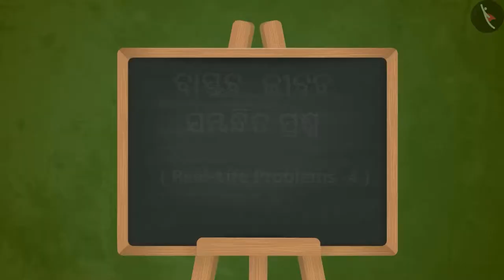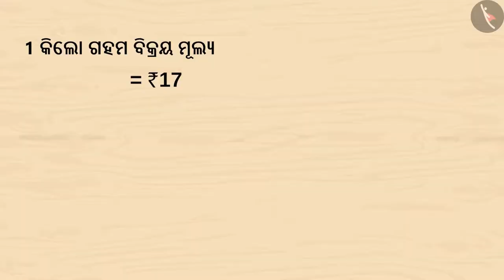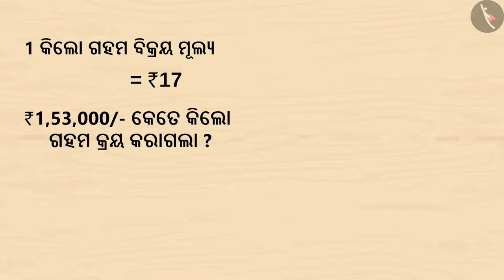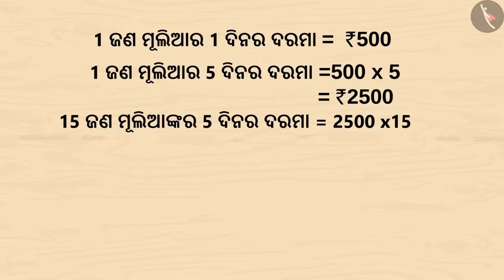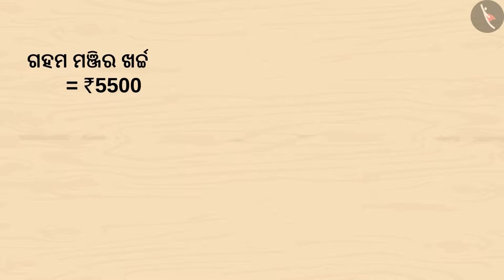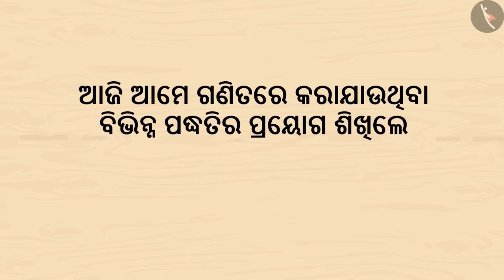ଦୈନନ୍ଦିନ ଜୀବନରେ ଗଣିତର ବ୍ୟବହାର | Part 1/1 | Use of mathematics in real life | Odia | Class 4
Class 4 | ଦୈନନ୍ଦିନ ଜୀବନରେ ଗଣିତର ବ୍ୟବହାର | Part 1/1 | Use of mathematics in real life | Odia | Class 4